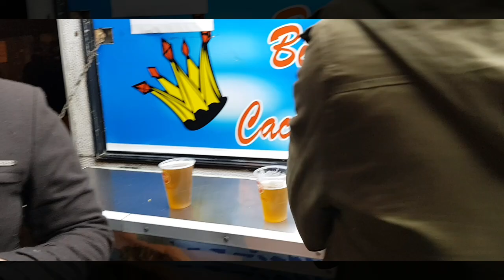Quatro amigos Portistas na final da Taça da Liga 2020 🏆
O dia vivido por 4 amigos portista, desde a preparação para a final, até ao regresso a casa. Mais uma vezes a não sermos felizes com o resultado. Fica para a próxima 😉